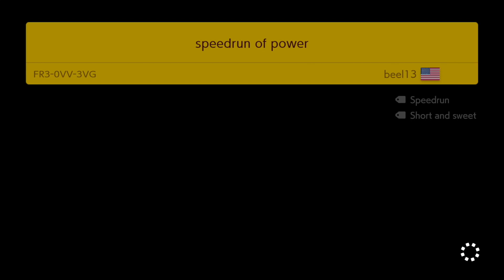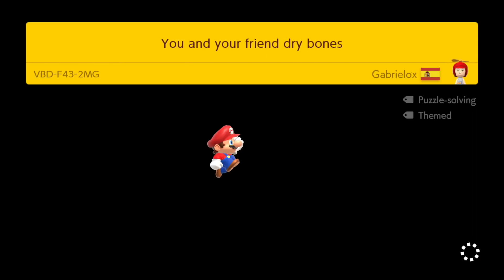[SUPER MARIO MAKER 2] EP05 - SPACE BOMBS?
Yeah that moon gravity is really weird to deal with lol...

Places I Hide

- I usually stream gaming on Wednesdays at 7pm MST, and Sundays at 6pm MST

- Best place to follow me for updates and info!

- Check here for art and such

- Check here for art-in-progress

- Free, non-mastered music in progress!

- Finished collections of my music

THE EXPERIMENTAL BUG - Paperback

THE EXPERIMENTAL BUG - Kindle